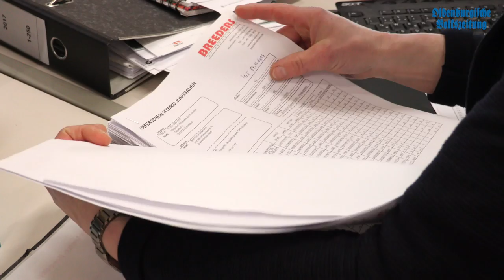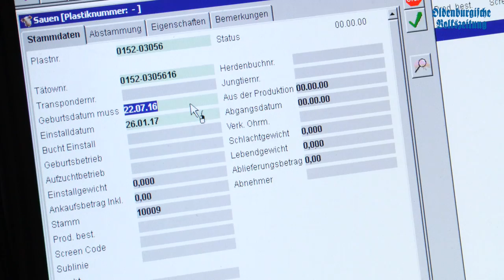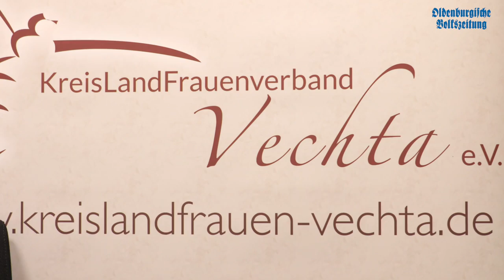OV-Videoserie Hofblick Teil 7: Landfrauen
Da die siebte Folge unserer Videoserie Hofblick auf den internationalen Frauentag fällt, dachten wir uns, dass wir euch einmal eine Landfrau vorstellen. Brunhild Fangmann erzählt euch in diesem Video von ihren zwei Jobs...